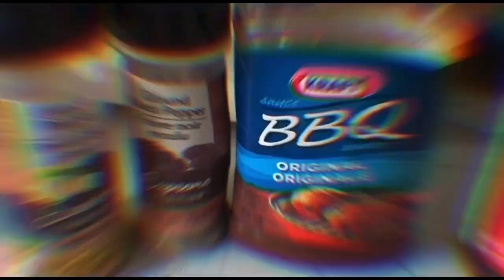Shrimp and Veggies | Strawberries for Dessert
Friday’s Shrimp and Veggie Fix.

Song: So Much Fun
Artist: DJ Mayson